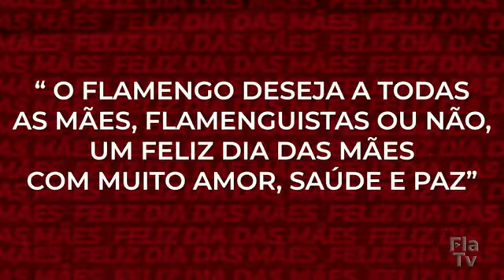FLAMENGO: MULHERES DOS JOGADORES HOMENAGEADAS PELO CLUBE!!!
NO DIS DAS MÃES, FLA TV PRESTA HOMENAGEM ÀS MULHERES DOS JOGADORES RUBRO-NEGROS.

Apoio:
ROBMAR AUTOMÓVEIS